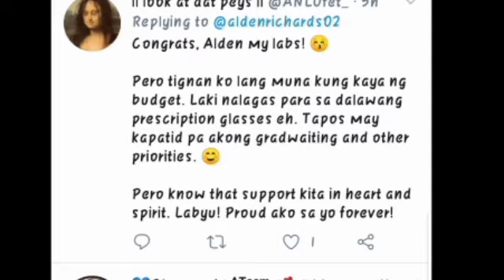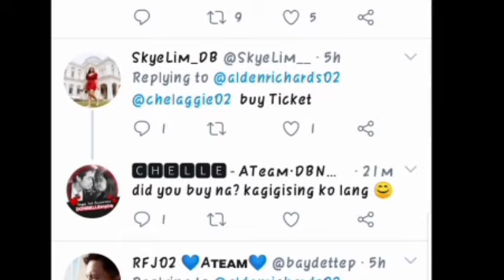ALDEN RICHARDS 'FORWARD' ANU ANG MALAKING SURPRESANG DAPAT ABANGAN?